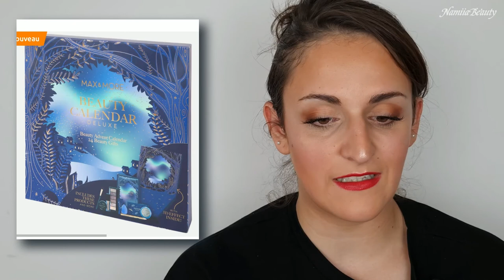🤔​ Analyse Nouveautés Makeup #5 / Calendrier de l'Avent & Noël / On se FOU de Nous SXR 🙄​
⬇️⬇️ Déroule la Barre d'information ⬇️⬇️
Aujourd'hui on analyse les nouveautés makeup ensembles !! Entre Calendrier de l'Avent et sortis pour Nöel, parfois vraiment ils abusent !
Mais malgrès tout certaines choses sont intéressantes !!

​🔹On Analyse Les Nouveautés ensembles ! J'achète ou pas ? Je crois que mon Banquier vas me Tuer 🤣​#2

💙 Repère vidéo :
Introduction 00:00
Analyse Sortis Makeup 00:18

Merci Beaucoup d'avoir regarder la vidéo 🥰